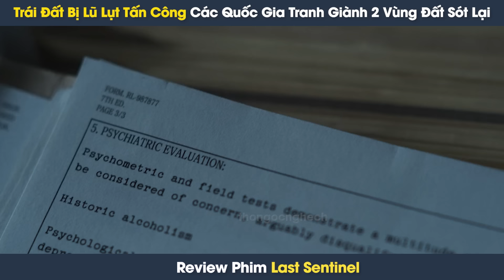[Review Phim] Cả Thế Giới Chìm Trong Biển Nước Các Quốc Gia Tranh Giành Vùng Đất Còn Sót Lại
[Review Phim] Cả Thế Giới Chìm Trong Biển Nước Các Quốc Gia Tranh Giành Vùng Đất Còn Sót Lại | Tóm Tắt Phim Người Canh Giữ Cuối Cùng

Review phim: Người Canh Giữ Cuối Cùng - Một thế giới tương lai bị ảnh hưởng nghiêm trọng bởi biến đổi khí hậu và nhiều lục địa đã chìm dưới nước. Chỉ còn lại hai lục địa lớn, và hàng triệu người đã chết trong quá trình di cư đến những vùng đất cao hơn này. Trong bối cảnh này, một nhóm binh lính, bao gồm Bosworth, Kretschmann, Laviscount và McCann, đóng vai trò là những người lính gác cuối cùng trên một lục địa.
Những người lính này cô đơn và bất an, và họ đã phải hoàn thành nhiệm vụ bảo vệ lãnh thổ của mình khỏi một kẻ thù không rõ danh tính. Họ đã sống sót qua nhiều cuộc tấn công và hiện đang ở trong giai đoạn cuối của nhiệm kỳ làm nhiệm vụ của mình. Trong khi đang chờ đợi sự giải cứu, họ phát hiện ra một chiếc tàu đang tiếp cận, và họ không chắc chắn liệu đó là sự giúp đỡ mà họ đang chờ đợi hay một mối đe dọa mới.
Sau đó, những người lính phát hiện ra rằng kẻ thù của họ đã sử dụng chiếc tàu này để tiếp cận lãnh thổ của họ, và họ phải đấu tranh để bảo vệ quê hương và tồn tại. Trong khi đối mặt với các thách thức khó khăn, họ phải chiến đấu để duy trì sự sống và bảo vệ nền tảng của nền văn minh cuối cùng trên trái đất cùng theo dõi tại